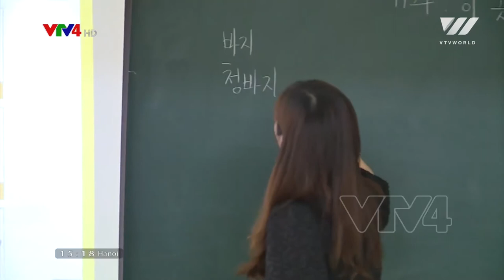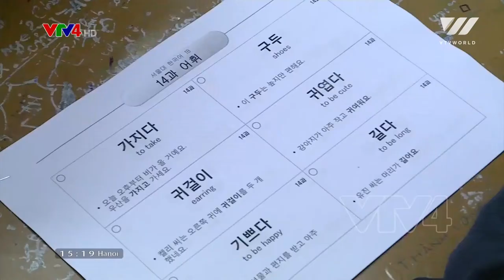Korean language pilot launches in Hanoi | VTV World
Recently, the Ministry of Education and Training included Korean in the group of prioritized foreign languages. It will be added to the 10-year teaching system of Vietnamese high schools. Following the announcement, several schools in Hanoi have planned to open classes for Korean language learning from the elementary level.